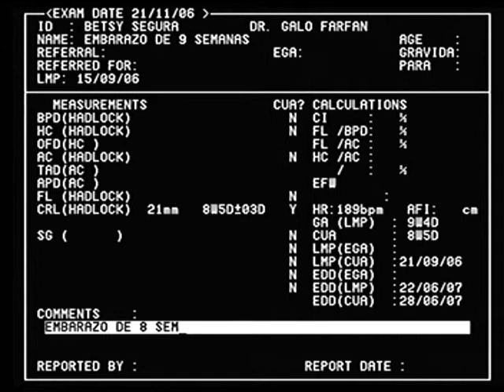Dr Galo Farfán - Cirujano gineco-obstetra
De Guayaquil, Ecuador